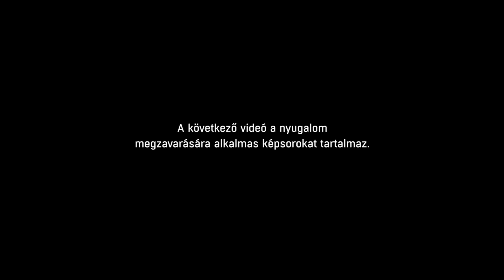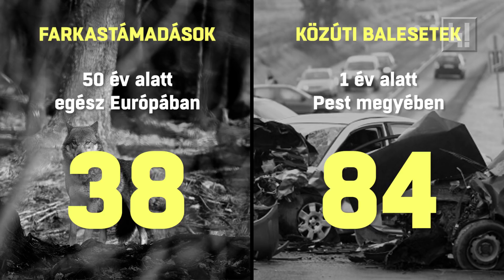Itt az ideje újra megtanulnunk együtt élni a farkasokkal